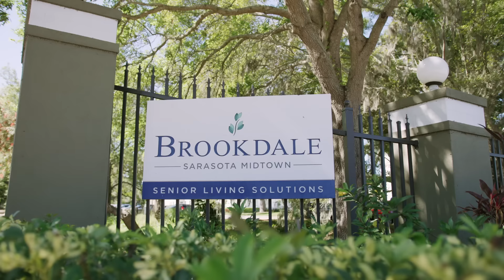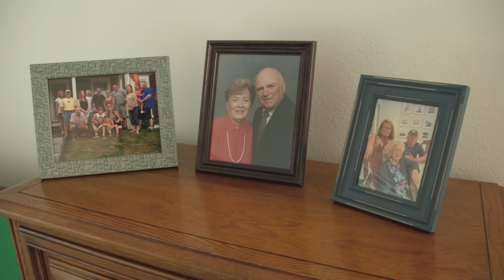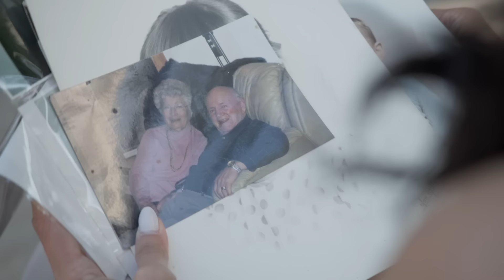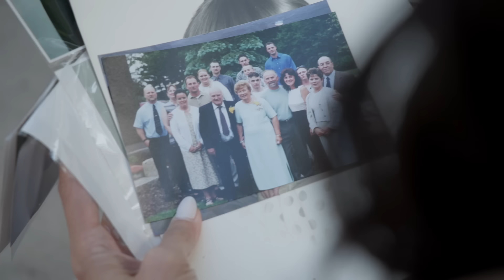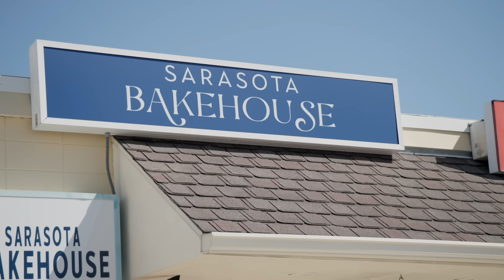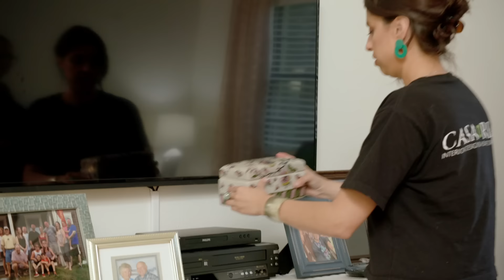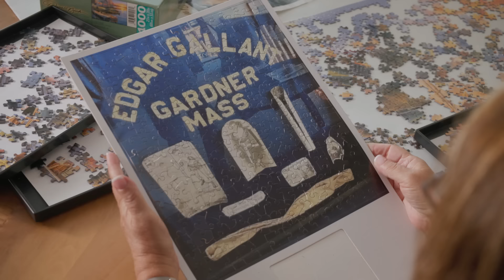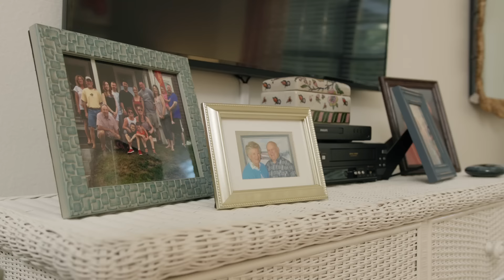Make It Mine: Season 4, Episode 5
Get ready to watch Peggy receive a stunning home transformation by designer Stephanie Acevedo in this episode of Make It Mine.